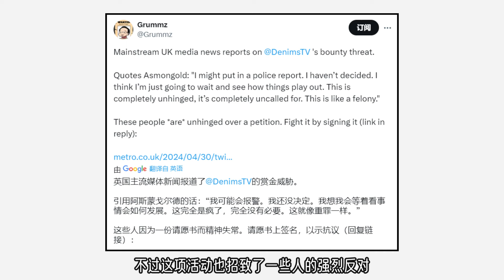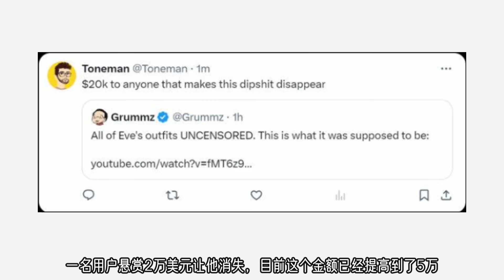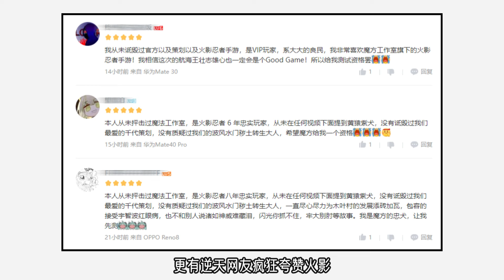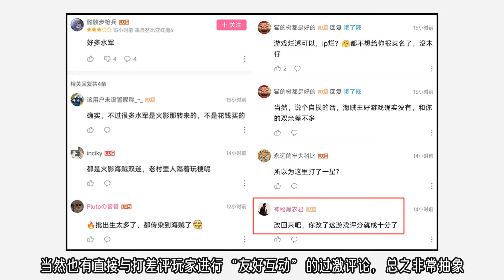原神仆人被扒技能抄袭？魔方海贼王即将开测！盘点近期游戏热门事件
犯罪被捕漫画家：BV1j94y1L7PW
被误解动漫台词：BV1xV4y1v77F
万能插入的歌曲：BV1om4y177Aj
二次元四大邪教：BV1hL411D7Mr
动漫三大背锅王：BV1Nj411g7jy
东京喰种梗盘点：BV1S14y127Kn
进击的巨人名梗：BV1924y1V7p3
藤本树迷惑行为：BV1Ad4y1b7XF
电锯人幕后趣闻：BV1f84y1B7Fi
漫画家外号来源：BV1bW4y1W7si
海贼王名梗盘点：BV1vu411i73q
三体小说梗盘点：BV1BT411Q7NR
魔法少
哈喽大家好，这里是【ACG中二君】在YouTube上的官方账号
一个专注动漫彩蛋和梗盘点的UP主

或者类似声明版权的留言，对于观众理解也有帮助，话术可在此基础上进行改动，切勿完全雷同